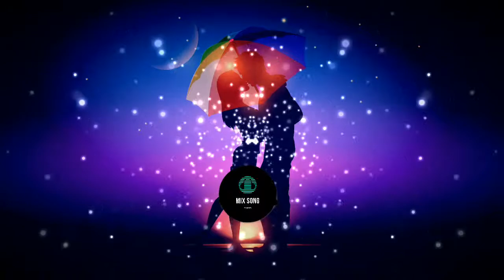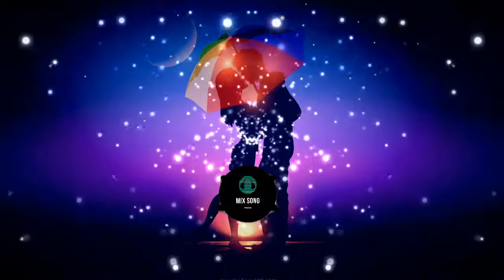Roi Na Jo Yaad Meri Aayi Ve (Mix song studio) YouTube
“Roi Na” Song Details:
Album/Label: Shiddat
Singer(s): Ninja
Lyricist(s): Nirmaan
Composer(s): GoldBoy
Music Director(s): GoldBoy
Genre(s): Love
Director(s): Dilsher Singh, Khushpal Singh
Music Label: © T-Series
Starring: Ninja, Mehak Gupta

Roi na je yaad meri aayi ve Khush rahi akhan na bhar aayi ve (x2) Hoya ki je tu methon door ho gaya Supna dohan da chooron choor ho gaya Ho tere naal rahu meri parchayi ve Roi na je yaad meri aayi ve Khush rahi akhan na bhar aayi ve Roi na je yaad meri aayi ve Khush rahi akhan na bhar aayi ve Teri gali cho ghar chhad ke Duje mohalle vich ghar paa leya Sawere di azaan sun ke Namaaz di jagah te tera naam main lya Par meri suni na Allah ghair ho gaya Utto duniya da sadde naal vair ho gaya Vekhi kalleyan kite na rul jaayi ve Roi na je yaad meri aayi ve Khush rahi akhan na bhar aayi ve Royi na je yaad meri aayi ve Khush rahi akhan na bhar aayi ve Waise taan khayal ve tu apna Mere bina rakhna sikheya nahi Jado mere bina rehna paina ae Haale oh waqat tenu dekheya nahi Sahara koi deve taan Ehsaan na layi Dukh puchhe je koyi tainu Mera naam na layi Ve Nirmaan jyonde ji na mar jaayi ve Ehni shiddat Ehni mohabbat Jivein Qazi layi Quran De ditti jaan tere leyi Koi keeta na ehsaan Pyar adhoora samjhi na Milaange fer dobara Iss jahan nahi ta uss jahan Roi na je yaad meri aayi Ve khush rahi akhan na bhar aayi ve